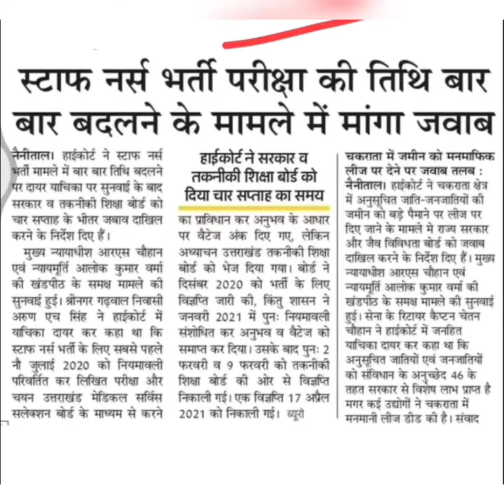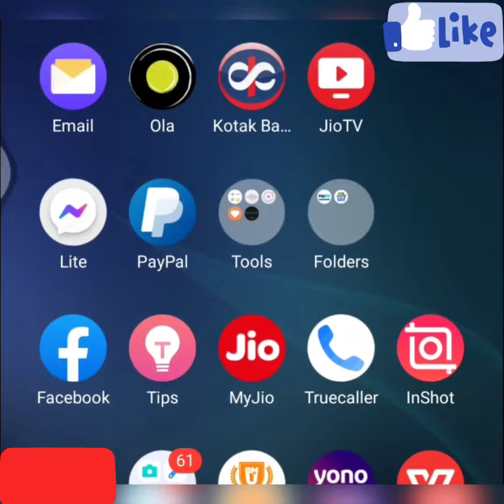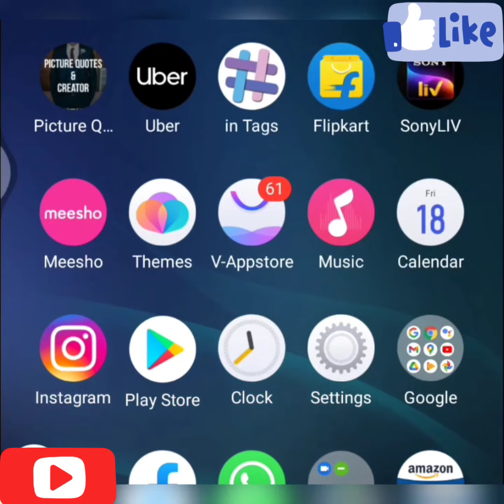UBTER STAFF NURSE LATEST NEWS TODAY || UBTER STAFF NURSE EXAM 2021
UBTER Staff Nurse Exam Postpone Official Noticification link

UBTER STAFF NURSE Exam 2021

UBTER Staff Nurse Revised Official Notification 2021
exam preparation for staff nurse
ubter staff nurse question paper
ubter staff nurse recruitment 2021
ubter staff nurse preparation
ubter group c question paper
UBTER staff nurse MCQS|| staff nurse question